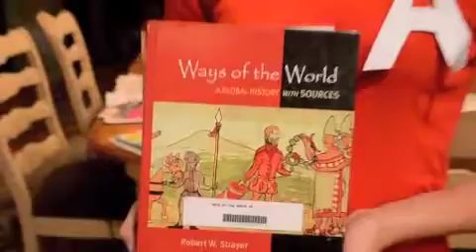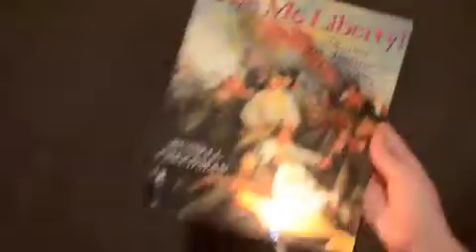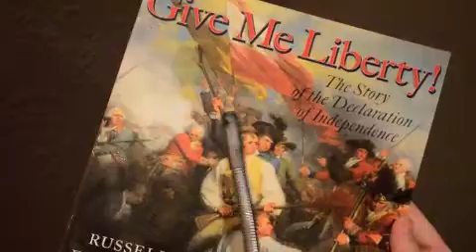brave new world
hannah and emma brave new world masterpiece